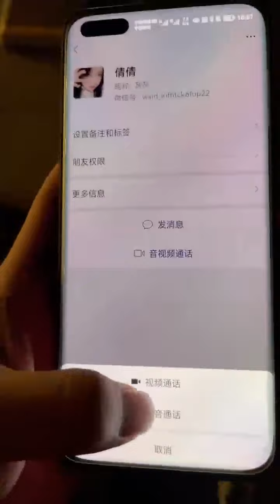来前女友公司入职 10 来自她亲哥的灵魂拷问。有车吗，有房吗，一个月挣多少啊